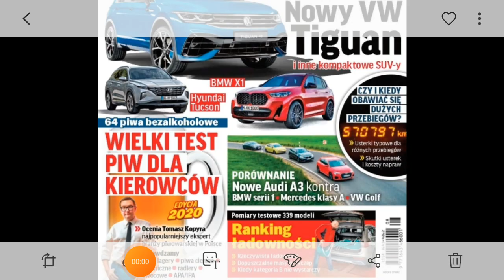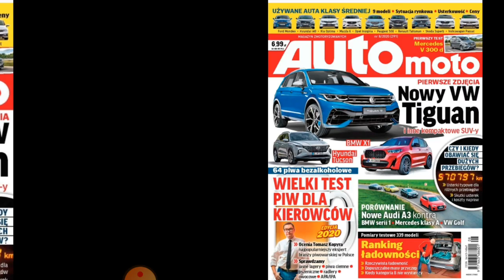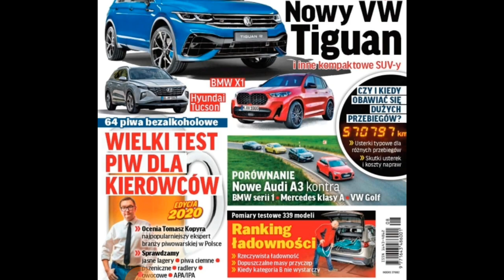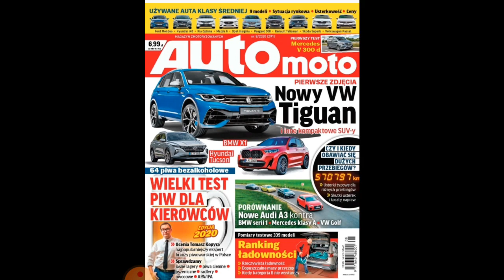Auto Moto 8/2020 r - przegląd prasy motoryzacyjnej.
➕ W dzisiejszym przeglądzie prasy motoryzacyjnej Auto moto 8/2020 r. Przybliżę co ciekawego moim zdaniem pojawiło się w przedstawianym numerze.